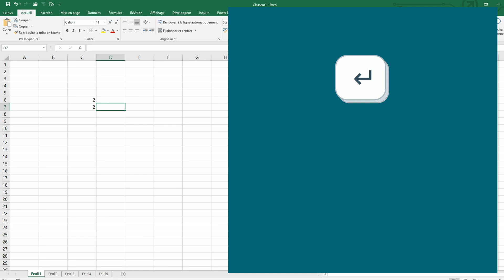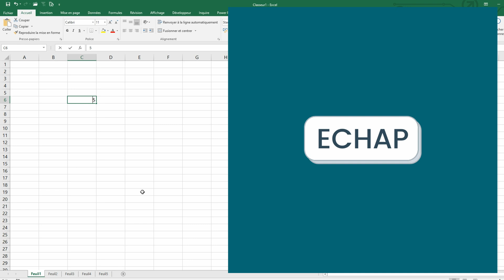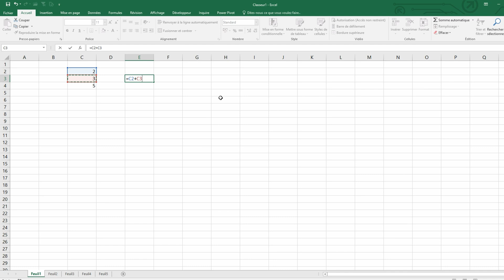Les bases d'Excel - 02 - Saisir des données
- Saisir des données dans Excel

Dans cette vidéo :
Nous allons ici apprendre à saisir des données dans un tableur.

00:14 Comment saisir des données dans Excel ?
00:30 Comment valider la saisie ?
00:55 Comment annuler la modification d'une cellule ?
01:30 Comment annuler une annulation ?
02:02 Comment saisir une formule ?